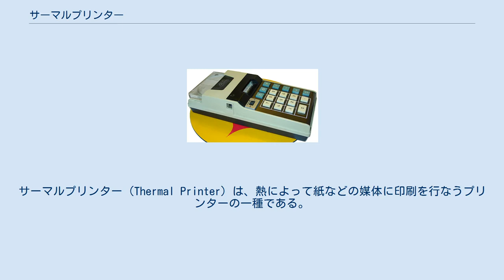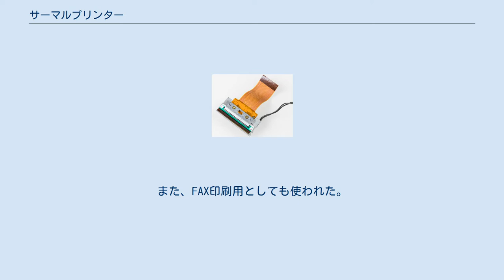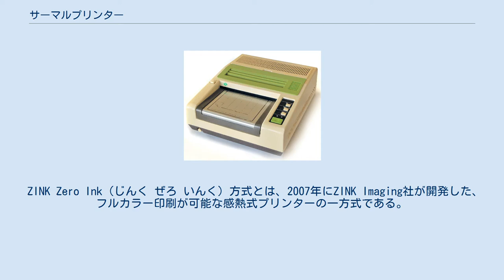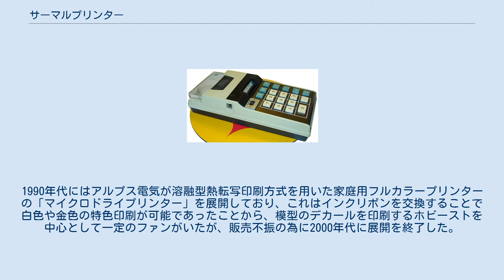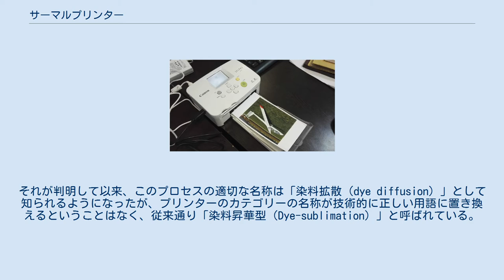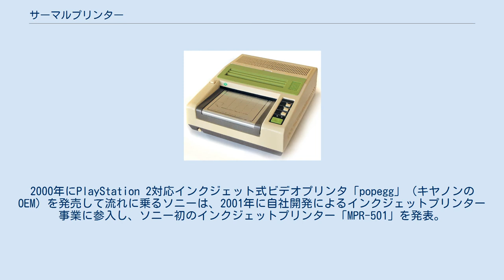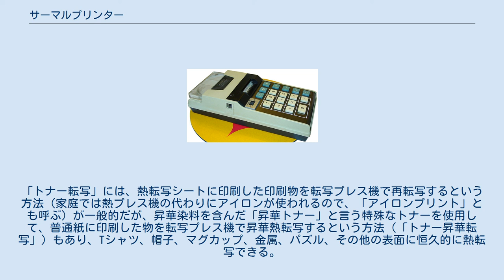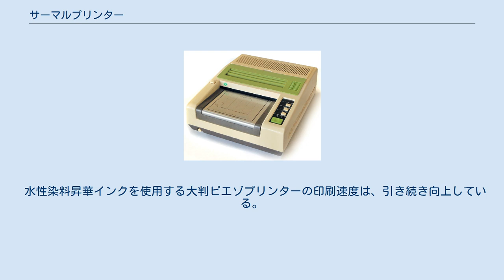サーマルプリンター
サーマルプリンター（Thermal Printer）は、熱によって紙などの媒体に印刷を行なうプリンターの一種である。
 サーマルプリントヘッド 通電によってジュール熱を発生させる「サーマルプリントヘッド」を用いて印刷を行う。
 同じ「サーマルプリントヘッド」を使用する物であっても、媒体に図像を転写する方式によっていくつか種類がある。
一般的に「サーマルプリンター」と言った場合、専用の感熱紙に直接プリントヘッドを押し当てて印刷を行う（インクリボンを使わない）「直接感熱記録印刷」方式を用いた直接感熱記録式プリンターの事を指す場合が多いが、インクが塗布されたインクリボンにプリントヘッドを押し当てて紙などの媒体にインクを飛ばすことで印刷する（インクリボンを使用する）熱転写プリンターの事を指す場合もある。
 「熱転写プリンター」とは、インクリボンに塗布されたインクをサーマルヘッドの熱でメディアに転写することで印刷する「熱転写印刷」方式を用いたプリンターである。
一般的に「熱転写プリンター」と言った場合、熱溶性顔料インクが塗布されたインクリボンにサーマルプリントヘッドを押し当て、インクを熱で溶融させて紙に飛ばすことで転写する「溶融型熱転写印刷」方式を用いた「溶融型熱転写プリンター（熱溶融形プリンター）」の事を指す場合もあるが、インクを熱で昇華させて媒体に転写する「染料昇華印刷」方式を応用したもので、昇華性染料インクが塗布されたインクリボンにサーマルプリントヘッドを押し当て、インクを熱で昇華させて紙に転写する「染料昇華熱転写印刷」方式を用いた「昇華型熱転写プリンター」を指す場合もある。
 家庭用としては、2000年頃より一般へのデジタルカメラの普及も後押しして、フォトプリンターとして昇華型熱転写式や直接感熱記録式の小型プリンターが販売されており、2021年現在ではプリンターにリチウムイオン電池とBluetoothを搭載し、スマホと一緒に持ち運べて写真を撮ったその場で印刷できる小型軽量のモバイルプリンターとしても利用されている。
 2019年現在、家庭用サーマルプリンタ市場はキヤノンがほぼ独占しており、特に直接感熱記録式プリンターであるキヤノンのiNSPiCシリーズが圧倒的なシェアを持っている。
もともとキヤノンは2017年まで昇華型熱転写プリンターの「SELPHY」シリーズでフォトプリンタ市場トップだったが、2018年に発売した直接感熱記録方式（ZINK (Zero Ink)方式を採用）の「iNSPiC PV-123」がSELPHYシリーズを遥かに上回る大ヒットとなり、２L判以下のインクジェットプリンタを含めたフォトプリンタ市場全体を含めた場合でも、2018年発売の「iNSPiC PV-123」1機種だけで日本における市場シェアが5割に上る。
主に、フォトプリンターと言うよりもスマホ対応のシール印刷機として使われているとのこと。
 業務用としては、サーマルプリントヘッドはコンパクトで信頼性が高く、安価で、インクジェットプリントヘッドと比べてノズルにインクが詰まる心配もないことが評価されて、広く使われている。
特に直接感熱記録式プリンターはインク（インクリボン）すら必要ないので、この利点が大きく、バーコードや値段などを印刷して商品に貼り付けるラベルプリンターや、レジのレシートプリンターなど幅広く使われている。
 溶融型熱転写プリンターは顔料インクを使うため、「インク滲みが発生しない」という利点と、耐水性・対候性を生かし、業務用バーコードラベルプリンターや、消費期限の印字などに使われている。
家庭用プリンターでは写真印刷の性能が重視されるが、溶融型熱転写方式では顔料インクリボンを用いるため、サーマルヘッドの印刷ドットごとにインクを「飛ばす」か「飛ばさない」の2択となり、サーマルヘッドの印刷ドットの解像度では表現力が低すぎるのと、フルカラー印刷を行う際は色の原色ごとに1色づつ印刷する必要があり、紙がプリンターを往復する際に色ズレが起きやいという欠点などがあるため、2010年代以降には家庭用の溶融型熱転写プリンターは販売されていない。
2000年代までは家庭用として販売されている製品もあり、特にアルプス電気のマイクロドライプリンタシリーズは1990年代当時は競合の印刷方式を上回る解像度を持っていたことで、長らく一定のシェアがあったが、1990年代から2000年代にかけて家庭用インクジェットプリンターの性能が向上するとともに解像度の利点は無くなり、販売不振の為に...